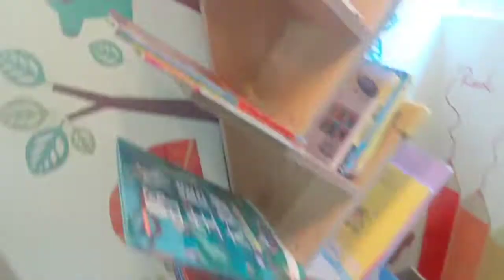Mrs1amology: 【親子餐廳】觀塘JungleKing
【都市裡的兒童森林 JUNGLE KING】
想搵間又好玩又好食嘅 親子餐廳 又談何容易? 位於觀塘嘅 Jungle King 絕對係代表，唔係咩大集團經營，只係一個媽媽創立，但樣樣野都做足一百分，林太不禁講句，只有媽媽最明白媽媽需要！　獨立育嬰室 親子廁所 消毒清潔 自設廚房 ，最最令人驚訝係。。。竟然推出 BLW 餐單，周到程度令人感動！

♥全店木製玩樂設施，質感可以幫助小朋友感官發展。
♥大Ｂ區要小半攀石牆同埋大滑梯等，仲有吊橋。
♥小Ｂ區有廚房仔，車仔，仲有積木牆。
♥閱讀區有書又有磁石牆拼圖。
♥仲有車仔任玩。。。林小姐最愛！
♥大人食物應有盡有，連沙律都有５款。
♥ＢＢ可以叫BLW餐，媽媽咩都唔使帶，爽呀～

｛林太點評｝
作為一間親子餐廳，竟然推出BLW餐，令林太好驚喜，諗起林小姐可以食大人野前，次次都係煮好哂先出去，但野食焗咁耐又淋哂，林小姐又DISLIKE。。。唉，原來世界仲有咁貼心嘅好人，照顧呢班BLW BB需要，新鮮整比BB食，真係太好了！